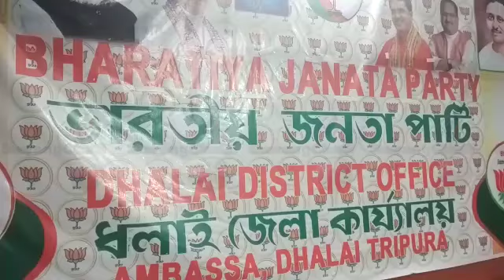Har Garh BJP Tangbwtang Chengkha Dhalai Hangkoro